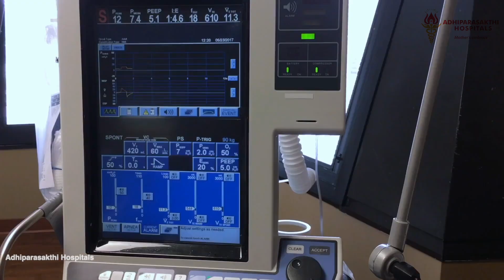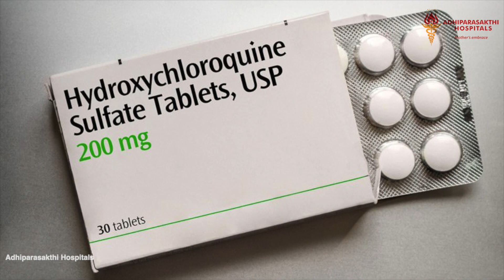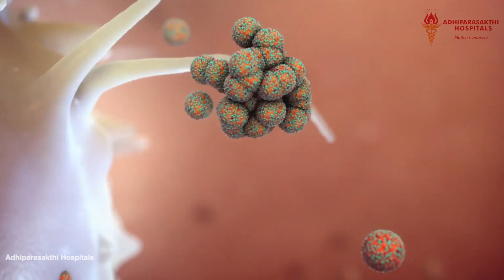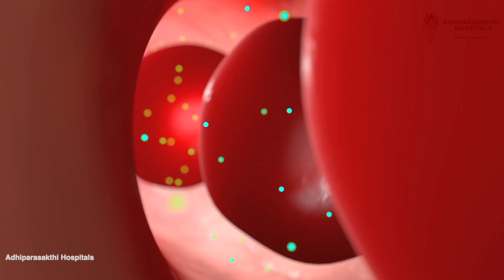கொரோனா வைரசை குணப்படுத்துகிறதா ஹைட்ராக்ஸிகுளோரோகுயின் மாத்திரை? | HydroxyChloroquine | CoronaVirus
உண்மையில் இந்த ஹைட்ராக்ஸிகுளோரோகுயின் மாத்திரை கொரோனா வைரஸை  குணப்படுத்துகிறதா ? இதன் பக்க விளைவுகள் என்னென்ன ? மருத்துவரின் ஆலோசனை இல்லாமல் நாமே வீட்டில் இதை எடுத்துக்கொள்ளலாமா ?

இதயம் தொடர்பான பிரச்சனைகள், மீட்டெடுக்க முடியாத கண் பார்வை பிரச்சனை என்று இதன் பக்க விளைவுகளின்  தாக்கம் எப்படி இருக்கும் ?

உலகெங்கும் கலங்கடித்து கொண்டிருக்கும் கொரோனா வைரஸ் தொற்றிற்கு இதுவரை நேரிடையான தடுப்பூசியோ, மருந்து, மாத்திரைகளோ கண்டுபிடிக்காத நிலையில் இப்போது மலேரியா காய்ச்சலுக்கு கொடுக்கப்படும் ஹைட்ராக்ஸிகுளோரோகுயின்  (hydroxychloroquine ) எனும் மாத்திரையை கொடுக்கும் போது குறிப்பிட தக்க பலன் இருக்கிறது என்று சொல்லி அமெரிக்காவும் நம் நாட்டிடம் இந்த மாத்திரையை அதிக அளவில் உடனே தருமாறு கேட்டுக்கொண்டிருக்கிறது.

இது குறித்து நாம அனைவரும் அறிந்து  வேண்டிய மிக முக்கிய விவரங்களை  டாக்டர். அப்பன்ராஜ்.M.D(GM)., அவர்கள் எளிமையான முறையில் சொல்கிறார்.

Will  Hydroxychloroquine plays a major role in to cure the corona virus? Is it the solution for corona virus pandemic?

As per medical domain, Hydroxychloroquine can help tame an overactive immune system. It’s been used since the 1940s to prevent and treat malaria, and to treat rheumatoid arthritis and lupus.  It’s been used since the 1940s to prevent and treat malaria, and to treat rheumatoid arthritis and lupus. It’s sold in generic form and under the brand name Plaquenil in the United States. Doctors also can prescribe it off label for other purposes, as many are doing now for COVID-19.

Why experts say we need clinical trials before using the drug to treat the coronavirus.?

Tesla and SpaceX CEO Elon Musk and US President Donald Trump have both touted chloroquine as a potential treatment candidate. Chloroquine phosphate is widely available, but it isn't without its side effects, and health officials are warning  against self-medicating. It can give you headaches, diarrhea, rashes, itching and muscle problems.

Here Dr. Appanraj. M.D (GM) from Adhiparasakthi Hospitals, will explain about the role of the hydroxychloroquine, and its  process and side effects.

Our Toll Free Number  : 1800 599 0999
24 hours Emergency Number : 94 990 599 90